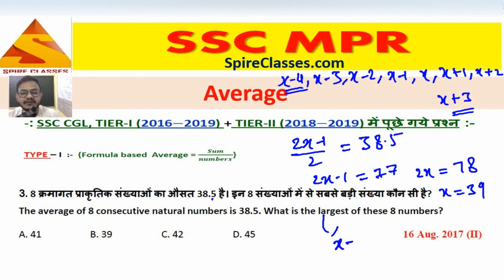Average - "3" - Mathematics (I) - SSC CGL (Tier-I) 2020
3. Average {Guess Paper} "SSC CGL (Tier-I), 2020"